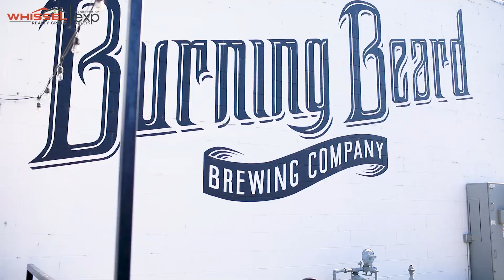Virtual Oktoberfest 2020 - Everything East County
Whissel Realty Group is hosting a virtual Oktoberfest!

After the great success of their last virtual beer fest the Whissel Team is organizing another Beer Festival in October 2020. They will partner with local breweries and hopefully some of the international ones, and get a selection of beers for you to pick up and enjoy at home with family and friends.

During the event guests from each brewery will join Kyle and a mystery beer expert on the live stream to talk about their beer and explain the inspiration behind crafting it. This event is going to be packed full of games, entertainment, and lots of beer drinking.

Kyle Whissel
eXp Realty of California, Inc. - DRE# 01878277
3180 University Ave, Suite 600